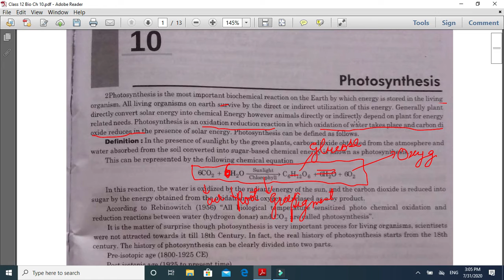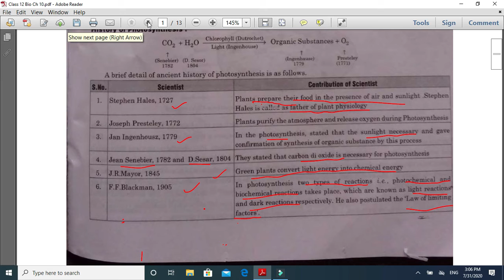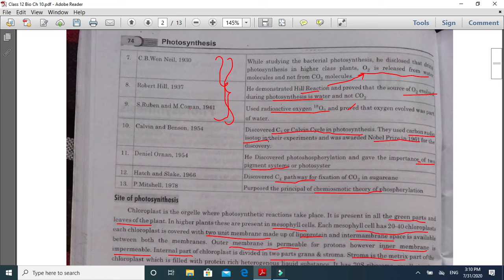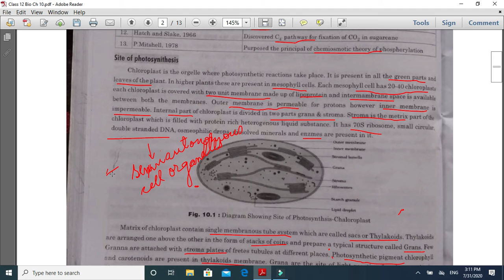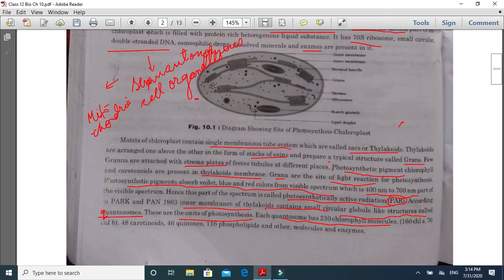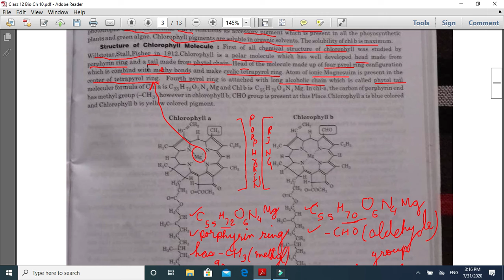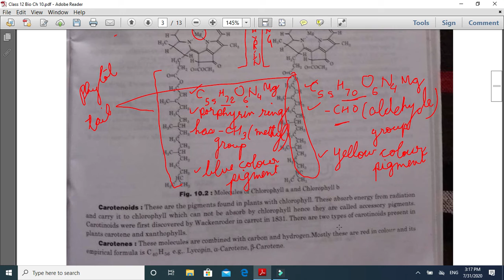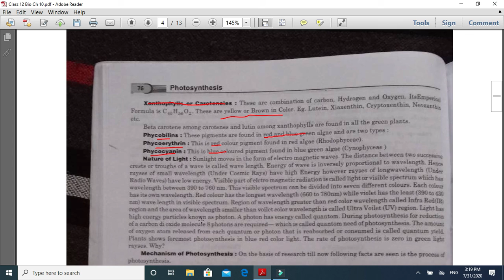Biology Class 12 by Shweta Ma'am | RBSE Biology Chapter 10 Photosynthesis Part-1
Welcome to Online School Education !
Biology Class 12 by Shweta Ma'am | RBSE Biology Chapter 10 Photosynthesis Part-1, explaining basic concept of photosynthesis, structure of chlorophyll and chloroplast